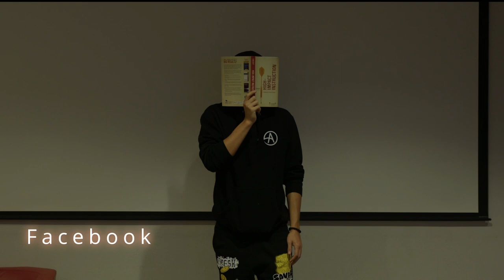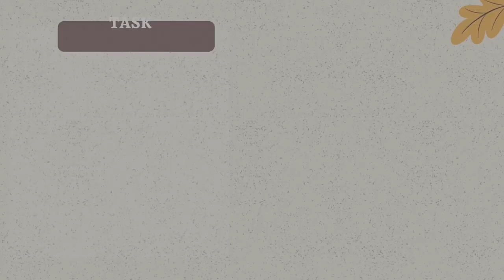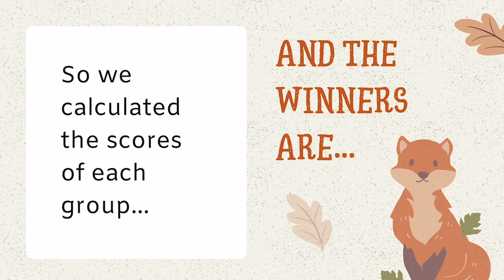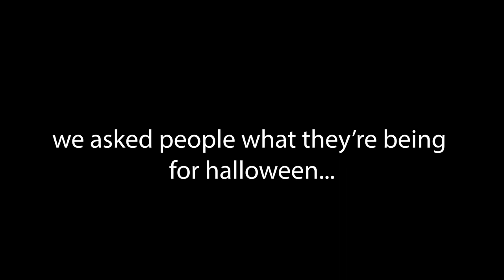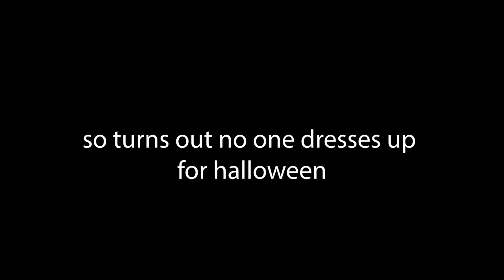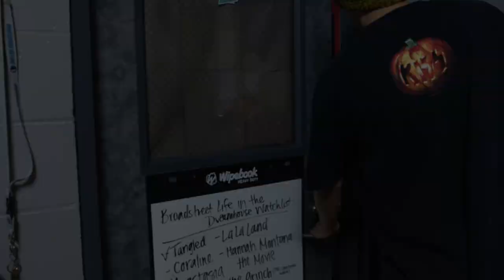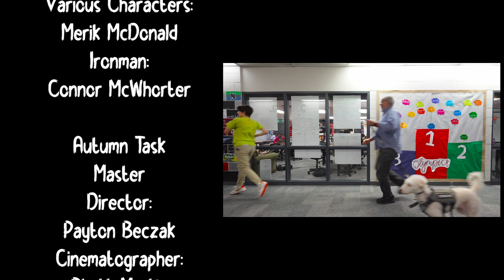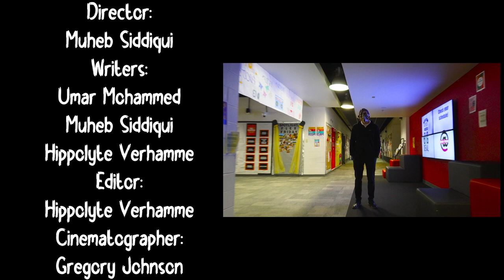The Great Kit Kat War of 2023 | Halloween FUZE Show | S12 E2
00:00 - Intro
01:17 - 23 Questions w/ Dracula
03:18 - Lazy Costume Ideas
03:55 - Autumn Task Master
07:56 - Lazy Superhero Costume Ideas
08:41 - Halloween Hot Takes
12:22 - Extremely Lazy Costume Ideas
12:50 - Vanish (A Short Film)
16:32 - Scooby Doo & Credits